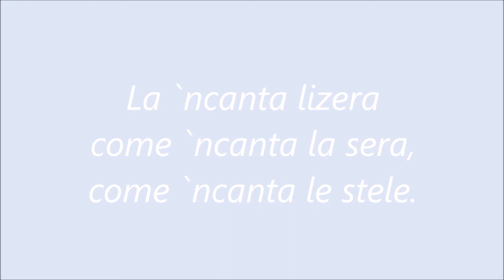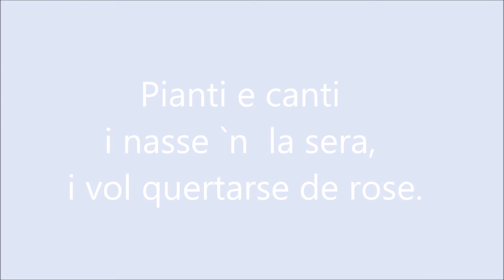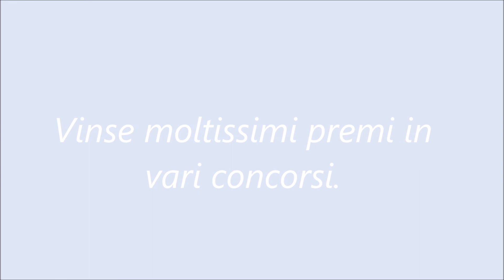Poeta Giuseppe Caprara Poesie dialettali trentine Armonicheta (`n Primavera)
Il Poeta Giuseppe Caprara era nato ad Avio (TN) il 15 Luglio 1921 e risiedeva ad Ala (TN) dal 1940  Sposato, 4 figli, 7 nipotini, conduceva vita  ritirata per una grave infermità di Guerra. Ha scritto molto in dialetto e in italiano dal 1964 in poi. Vinse moltissimi premi in vari concorsi. Fra le sue opere ricordiamo le raccolte: Dal me lèt  (1964) Fra pianzer e cantar(1966) Quando ne fa vel  la malinconia (1968) Prà de l`aurora (1971) , `n pass sul sentèr (1975) , Lucciole (1977) , Una notte io son nato (1977) , Biografia del pittore Daniele Scaglioni, Serafino (1979), Avio nel tempo ( G. Libera, 1981) , Vecia Zima (Centro bronzetti, Trento, 1981) , Poesie (raccolta postuma, pubblicata nel 1983 a cura dei poeti del Filò di Trento e con il contributo della Cassa rurale di Ala (TN). Giuseppe Caprara è scomparso il 28 febbraio 1982 - Nel 1997 è stato pubblicato dal Comune di Ala e della Biblioteca comunale il volume a cura di Elio Fox con un saggio di Renzo Francescotti  Caro Bepin... Ricordo di Giuseppe Caprara a quindici anni dalla scomparsa saggi, lettere, poesie, contributi testimonianze   I volumi delle opere del poeta Giuseppe Caprara possono essere acquistati online